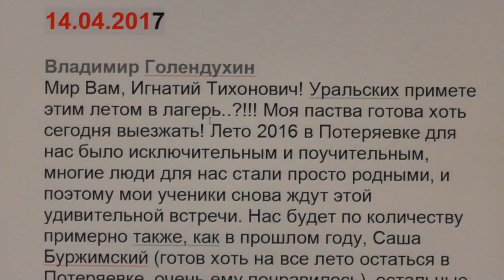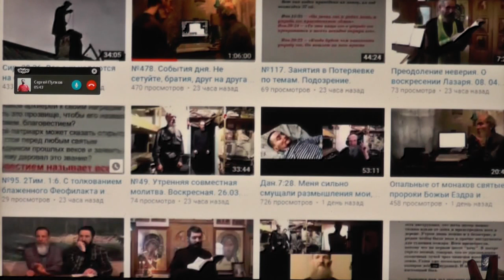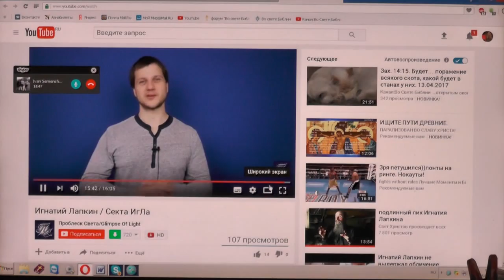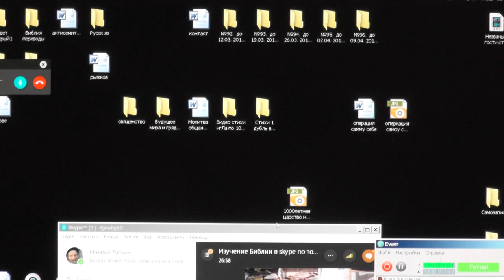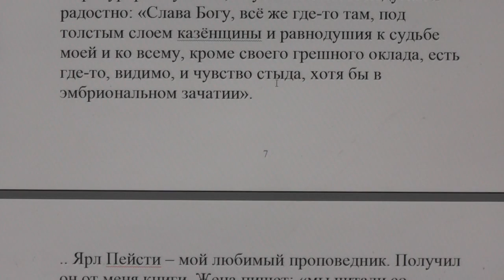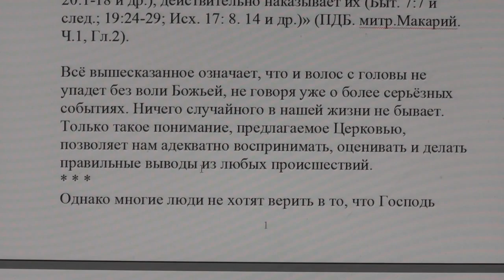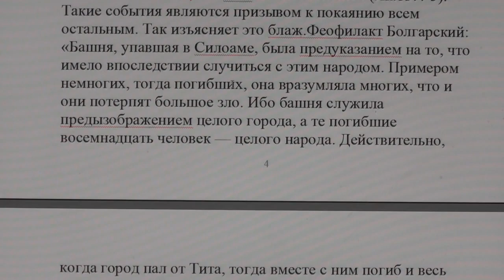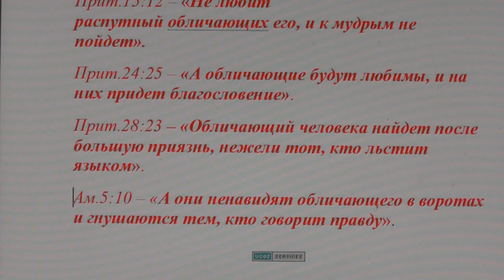№489. События дня. 1Кор. 15:13. Если нет воскресения мёртвых, то 14. 4. 2017